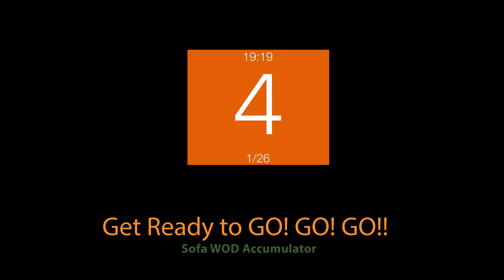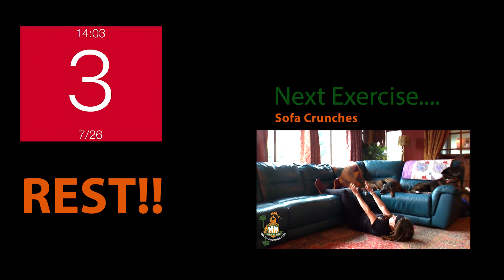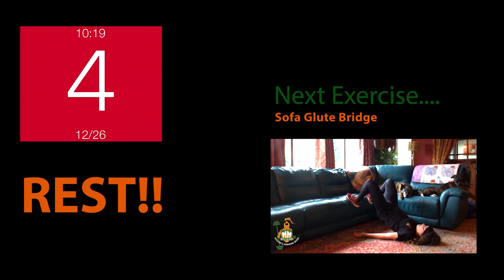Sofa WOD Accumulator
A short sharp 20 minute workout, working through 6 exercises for 30 seconds work, 15 seconds rest, the only equipment you need. YOUR SOFA! No music so you can pop your own tunes on to work out to or do it while you're watching TV!